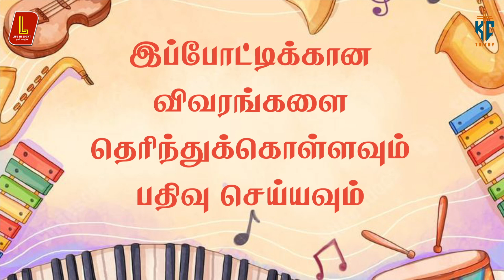NEW COMPETION | LAST DATE - 01-11-24 |Life in Light ஒளி வாழ்வு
Life in Light  ஒளி வாழ்வு
பெருமையுடன் வழங்கும்
LIL Tamil Christians Radio
உங்கள் காதுகள் வழியாக இதயத்தோடு பேச…
ஆன்மாவோடு உரையாட…
உள்ளமும் இல்லமும் இசை இறை மழையில் நனைய…
இடைவிடாமல் கேளுங்க🎧🎶🎶
இசை இறை மழையில் நனையுங்க 🌧🎶👇

Kindly click the lick below and watch other videos - Thank you for your great support.